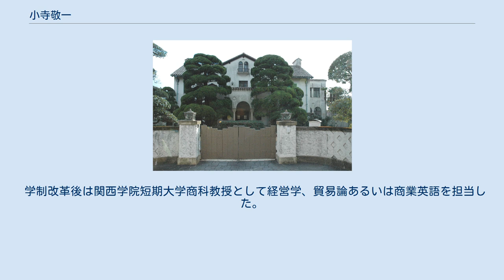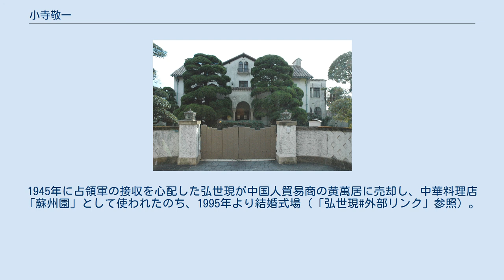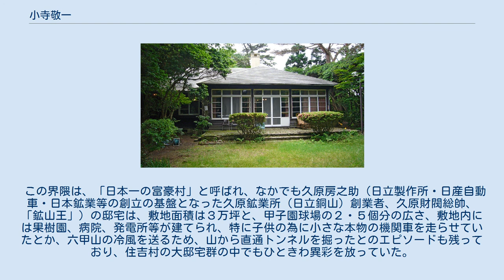小寺敬一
小寺 敬一（こでら よしかず、1894年6月29日 - 1951年9月16日）は、日本の経営学者。
関西学院高等商業学部教授。
大丸百貨店監査役、神戸ゴルフ倶楽部理事。
族籍は兵庫県士族。
兵庫県多額納税者。
氏の本宅については本記事の「邸宅」の節及び「日本一の富豪村・住吉村」を、別荘は「六甲山荘」の記事を参照。
 第10代学校法人関西学院院長の小寺武四郎、元ユニチカ社長の小寺新六郎は甥。
 大日本紡績監査役の小寺成蔵の長男として生まれる。
 1912年、兵庫県立第一神戸中学校を卒業し、関西学院高等学部に進学し、同学部商科第1期卒業生（16年）12名の一人となった。
その後、アメリカ・インディアナ大学、コロンビア大学に留学する。
1919年、鐘淵紡績に入り営業部取引係に勤務するが辞職し、1920年、関西学院高等学部教授に就任する。
 1940年、J．J．ミックルJr．の後任として関西学院会計課長に、1944年の組織改革による財務部発足時には初代財務部長に就任した。
その他、大丸百貨店監査役、神戸ゴルフ倶楽部理事も務めた。
 学制改革後は関西学院短期大学商科教授として経営学、貿易論あるいは商業英語を担当した。
六甲の自宅別荘にて現職のまま死去した。
 住吉村の本宅は、阪神間モダニズムの時期にウィリアム・メレル・ヴォーリズの設計で建てられた広荘なスペイン風建築で、武田資料館（旧武田長兵衛邸）（武田薬品工業創業家別邸〈「銜艸居」〉）の北隣にあった。
 旧小寺敬一邸画像（「阪神間モダニズム#当時建設された主な施設・邸宅等」より） この小寺敬一邸の南側・又隣、旧武田長兵衛邸（「銜艸居」）の道を隔てた南隣りは、日本生命創業者・弘世助三郎の邸宅、すなわち、1934年に建てられた弘世家（弘世助三郎）の別邸。
1945年に占領軍の接収を心配した弘世現が中国人貿易商の黄萬居に売却し、中華料理店「蘇州園」として使われたのち、1995年より結婚式場（「弘世現#外部リンク」参照）。
 この界隈は、「日本一の富豪村」と呼ばれ、なかでも久原房之助（日立製作所・日産自動車・日本鉱業等の創立の基盤となった久原鉱業所（日立銅山）創業者、久原財閥総帥、「鉱山王」）の邸宅は、敷地面積は３万坪と、甲子園球場の２・５個分の広さ、敷地内には果樹園、病院、発電所等が建てられ、特に子供の為に小さな本物の機関車を走らせていたとか、六甲山の冷風を送るため、山から直通トンネルを掘ったとのエピソードも残っており、住吉村の大邸宅群の中でもひときわ異彩を放っていた。
 六甲山にある小寺敬一の別荘（六甲山荘)